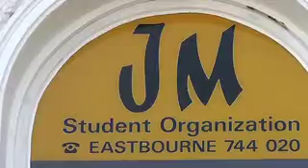Eastbourner Büro von Jürgen Matthes Schülersprachreisen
Pünktlich zum Anfang der Sommersaison ist unser JM Büro in Eastbourne so gut wie fertig! :))